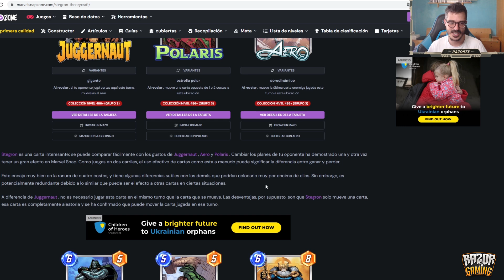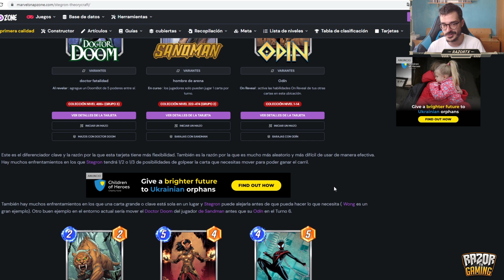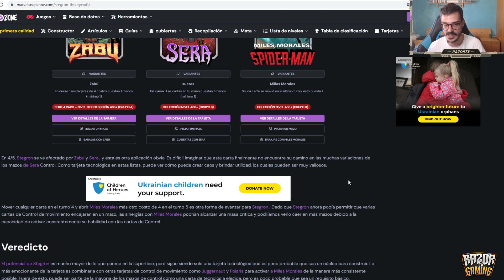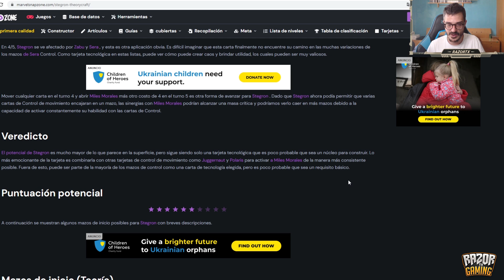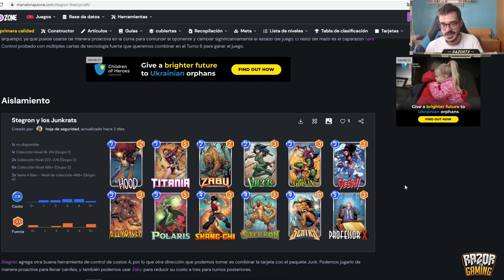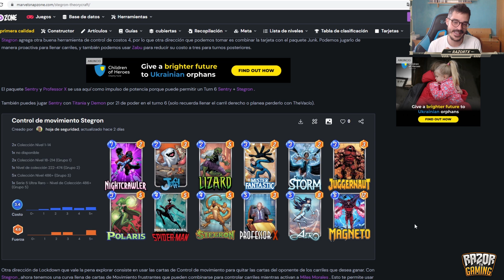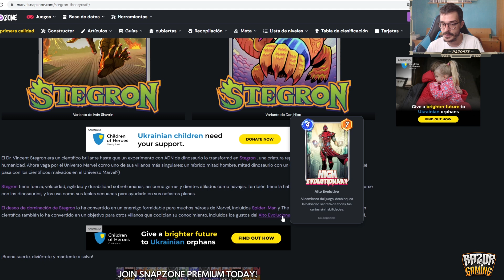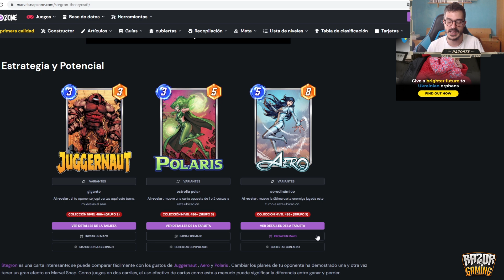NUEVA CARTA EN MARVEL SNAP: STEGRON + MAZOS 🔴❗ MARVEL SNAP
Os traigo un video comendando la NUEVA CARTA de MARVEL SNAP: STEGRON que llega el próximo día 25 (Serie 5)

SETUP ►

CPU: AMD Ryzen 7 2700X 4.3 Ghz
MB: MSI X470 Gaming Plus
GPU: Gigabyte GeForce GTX 1070 G1 Gaming 8GB GDDR5
RAM: Corsair Vengeance LPX DDR4 3000 PC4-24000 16GB 2x8GB CL15
HD: Toshiba OCZ TR200 SSD 240GB SATA3
PSU: Corsair RM750X V2 750W 80 Plus Gold Modular
Caja: Corsair Crystal 570X RGB Cristal Templado USB 3.0 Roja